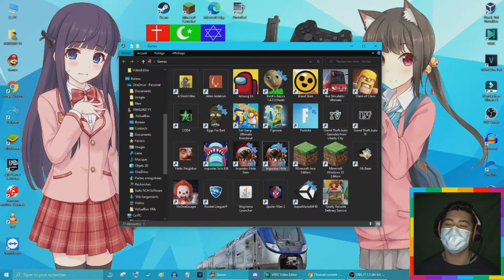JE ME SUIS JAMAIS ÉCLATÉ AUTANT DANS UN JEU ! - Impostor Hide (Ft. Soig)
Salut les amis, c'est TAWS2002 et aujourd'hui on se retrouve sur une nouvelle vidéo sur des super moments de Impostor Hide ! Restez jusqu'à la fin car ça va être du lourd.

Configuration de mon PC gamer :
8 Go de RAM
Windows 10 Pro 64-bit
2 graveurs DVD-RW
4 ventilos
Marque MSI

Configuration de mon PC portable :
4 Go de RAM
Windows 8.1 Pro 64-bit
1 graveur DVD-RW LightScribe
1 ventilo
Marque HP

Configuration de mon PC rétrogaming :
2 Go de RAM
Windows XP Édition Familiale 32-bit
2 graveurs DVD-RW dont 1 en LightScribe
2 ventilos
Marque Acer